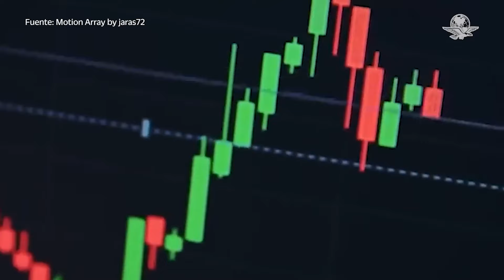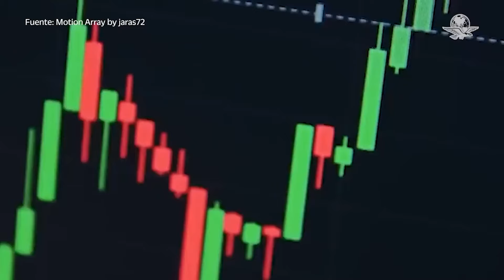Tras declaraciones de Trump, divisa mexicana sufre pérdidas; dólar llega a 20.21 pesos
Tras declaraciones de Donald Trump, el peso mexicano ha sufrido una depreciación del 1.81% o 36 centavos